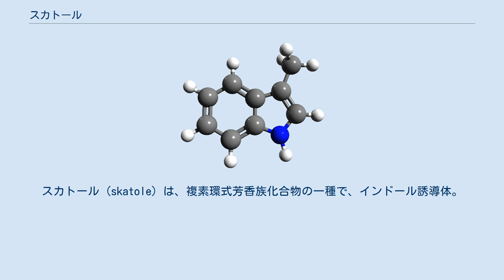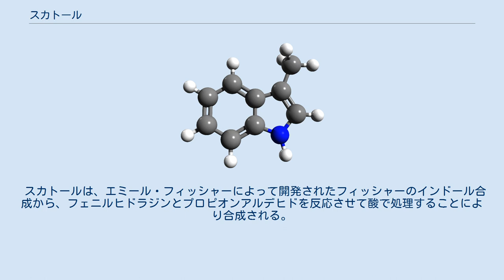スカトール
スカトール (skatole) は、複素環式芳香族化合物の一種で、インドール誘導体。
毒性のある白色結晶。
ギリシア語で糞を意味する skato から命名された。
インドール環の3位にメチル基を持っており、IUPAC名として 3-メチルインドール と別称する。
 天然には、哺乳類の糞（消化管内でトリプトファンから分解される）、ビート、コールタールなどから単離され、強い糞臭を持つ。
 低濃度では花の香りを呈し、実際にオレンジ、ジャスミンやある種のトロピカルフルーツの花の香気成分に含まれている。
またこの物質は、多くの香水の香料や定着剤、タバコの香料および添加物として使われている。
 スカトールは、ヤギ、ヒツジ、ネズミなどに対して浮腫を引き起こす。
肺の中のシトクロムP450が存在するクララ細胞を特異的にターゲットにしているようである。
シトクロムP450はスカトールを活性中間体である 3-メチレンインドールニンに変換するが、この物質はタンパク質と結合し、細胞を傷つける。
 スカトールは、白色結晶状態で存在し、時間が経つと茶色く変色する。
アルコールやベンゼンにはよく溶け、フェリシアン化カリウムや硫酸中では紫色を呈する。
 スカトールは、エミール・フィッシャーによって開発されたフィッシャーのインドール合成から、フェニルヒドラジンとプロピオンアルデヒドを反応させて酸で処理することにより合成される。